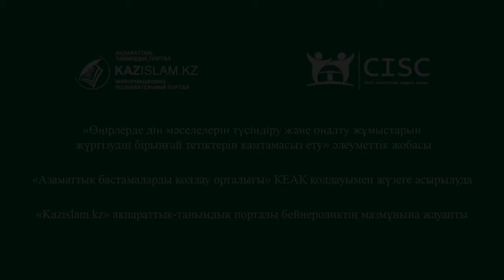Жүрек тазалығы-иманнан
Ардақты Пайғамбарымыз(с.ғ.с): «Адам баласының денесінде бір ет бар, ол жақсы болса бүкіл дене жақсы болады. Ол бұзылса бүкіл дене бұзылады.  Абайлаңыздар!
Ол – жүрек» – деген. Және Алла Елшісі оны тазалаудың жолы тәубе ету мен кешірім тілеу екенін жеткізді.